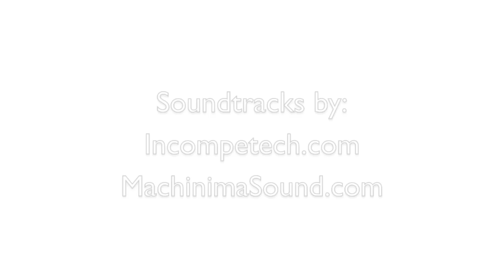LEGO Marvel : Guardians of the Galaxy Minifigures - Showcase